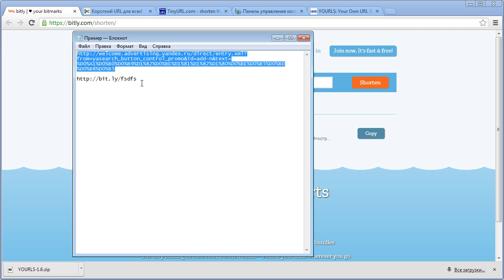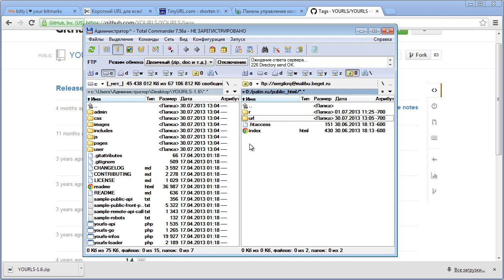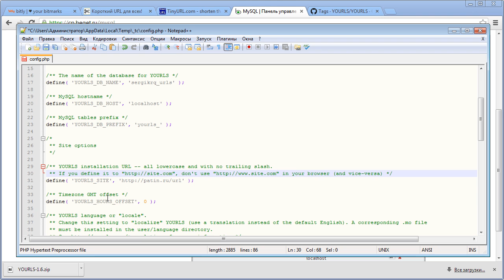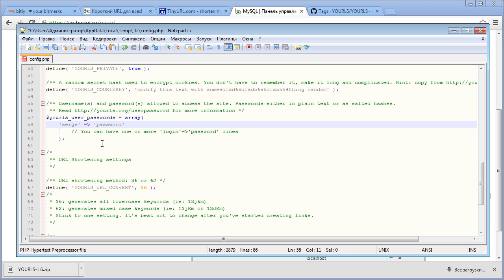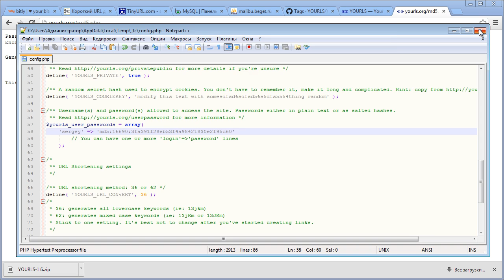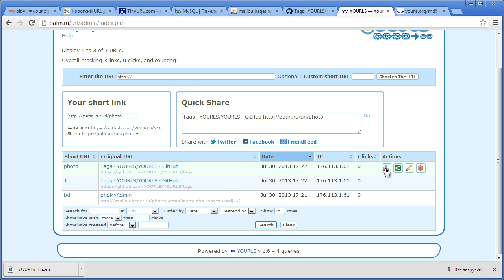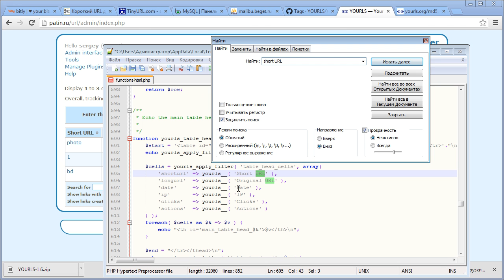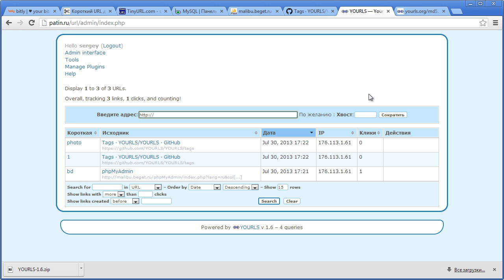Сервис сокращения ссылок и переадресации на вашем домене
Этот урок подготовил для вас мой помощник Сергей Патин.
Наверняка, вы уже встречались с сервисами по сокращению ссылок — они позволяют из длинной ссылки, которая состоит из нескольких десятков, а то и сотен символов, получить очень короткую.
Способов применения коротких ссылок довольно много. Один из наиболее полезных из них — это использование при работе с партнерками. При использовании короткой ссылки ваша партнерская ссылка станет не только более удобной для восприятия, но и в ней будет невозможно обрезать партнерский хвост.
Да и продиктовать такую ссылку по телефону не составит труда.
Но было бы здорово, если бы мы могли воспользоваться для создания коротких ссылок не только сторонними сервисами, а создать такой сервис на собственном домене. Таким образом ссылка будет не просто короткой, но еще будет иметь в своем адресе именно ваш домен, а не домен какого-то другого сайта.
В этом уроке мы как раз и рассмотрим способ создания сервиса для сокращения ссылок на вашем домене, а также вы увидите, насколько больше возможностей по работе с url имеет такой вариант по сравнению с большинством сторонних сервисов.